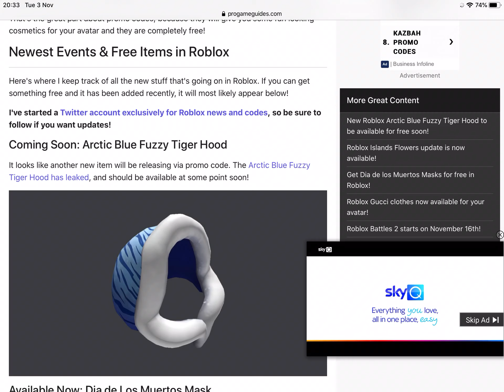Leaked Arctic Blue Fuzzy Tiger Hood Promo Code!